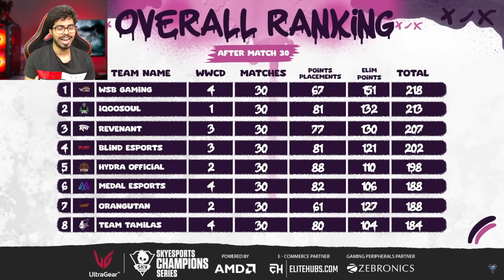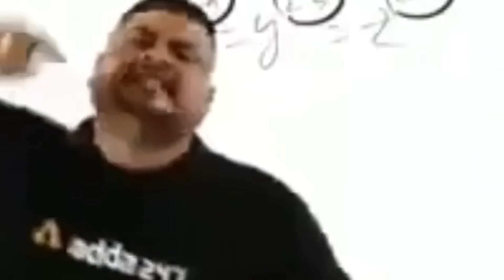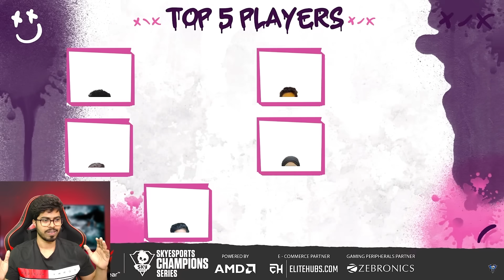THIS PLAYER 1v4 SOUL | NEW CHAMPIONS ARE HERE | SKY ESPORTS GRAND FINALS DAY 6